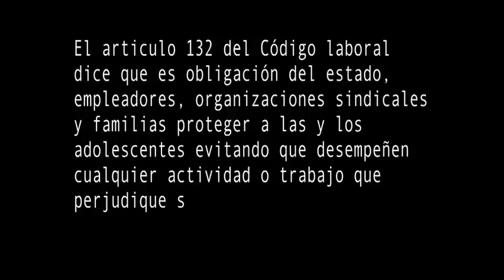Trabajo Infantil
JINOTEGA - According to article 132 of the labour law in Nicaragua, the state, the employers, labour unions and families are all responsible for protecting children and adolescents from any harm inflicted on their physical and psychological wellbeing, and educational development.

However, reality is different. In Nicaragua, the majority of children are working, mostly in hazardous conditions, as children from Club Infantil in Jinotega report in this video, produced with the support of Xchange Perspectives.